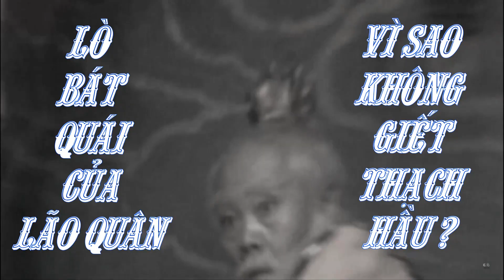Lò Bát Quái của Lão Quân Vì Sao lại để cho Tôn Ngộ Không con đường sống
Nhưng nếu nói là không thích thạch hầu thì Kim Cô Bổng trong tay ngộ không lại chính là do lão quân chế tạo, dù cho hầu tử đem Thiên Đình, quậy đến long trời lở đất lão cũng không hề thu hồi lại gậy như ý Lại nói trong quá trình thỉnh kinh...